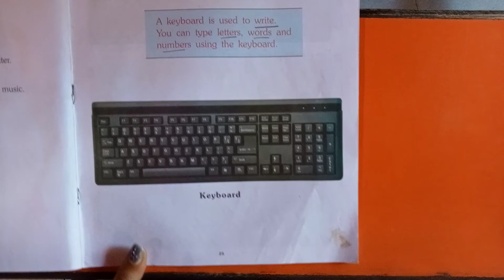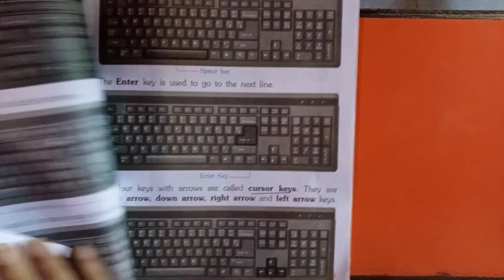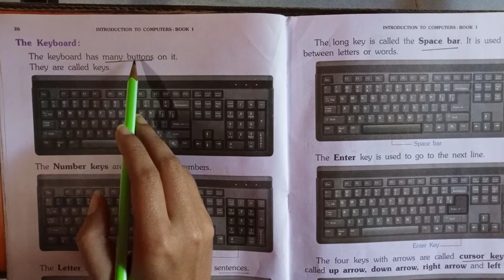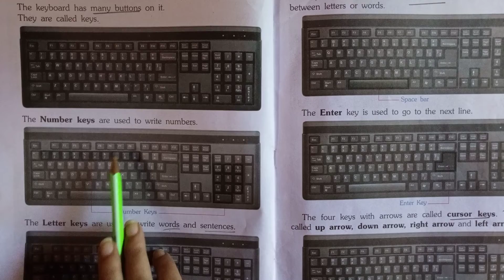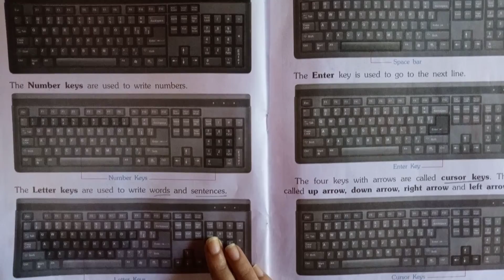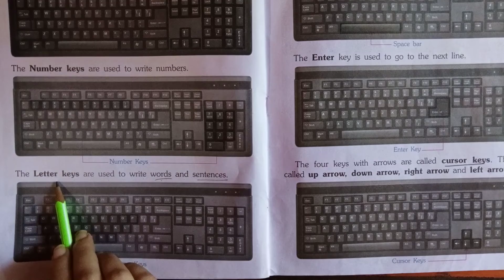GSEB | ENGLISH MEDIUM | STANDARD - 1 | COMPUTER | CHAPTER - 3 | THE KEYBOARD (PART-1)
12/01/22